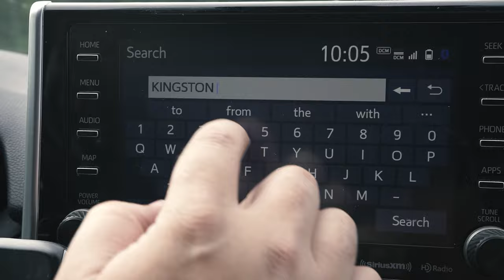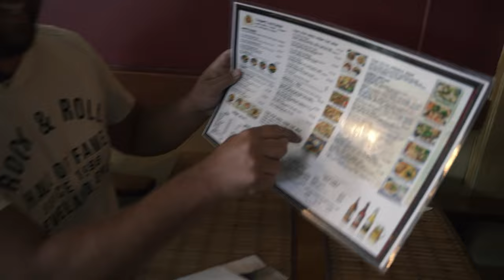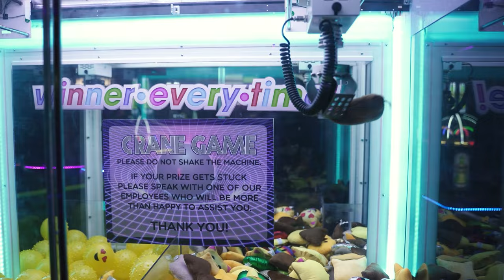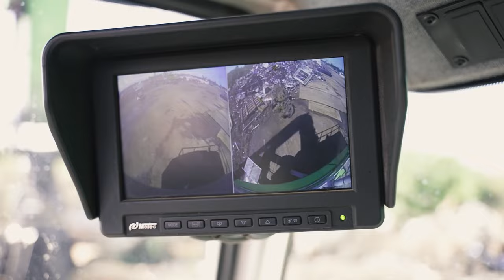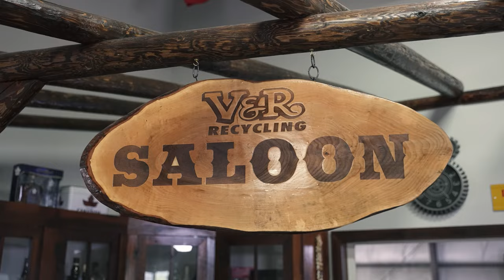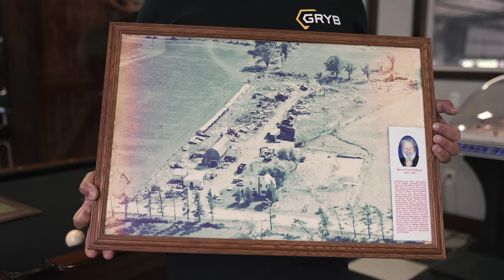CRUSHING RV In Seconds & Tossing Teddy Bears With a Scrap Grapple!!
Byron Man - Episode 3. Bateman’s Mag-Grab doesn’t just handle cute teddy bears, it can also load and unload different types of steel, scrap, wood, and industrial waste. Using a Sennebogen 825 Wheel Excavator, Bateman’s Mag-Grab will pick up and destroy large scrap objects including a RV and car in just seconds! Watch as Byron Man and the owner of V&R Recycling, Richard, play their version of “the claw machine” with a Scrap Grapple! 🧸

In the market for a scrap grapple? Bateman Manufacturing offers 4 & 5-Tine Grapples and Mag-Grabs!

Special Thanks:
Richard Poliquin
Cody Poliquin
V&R Recycling